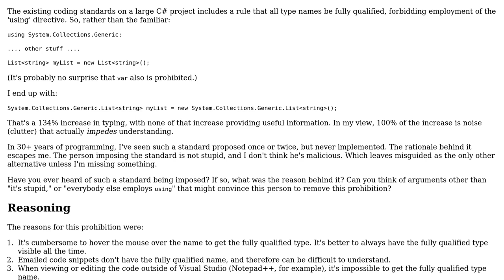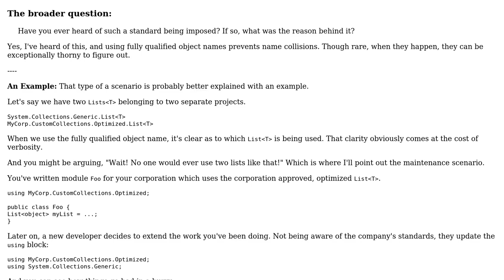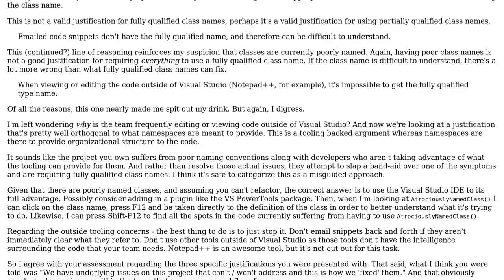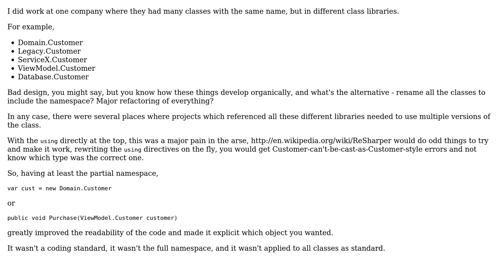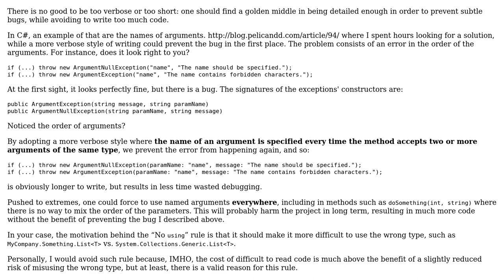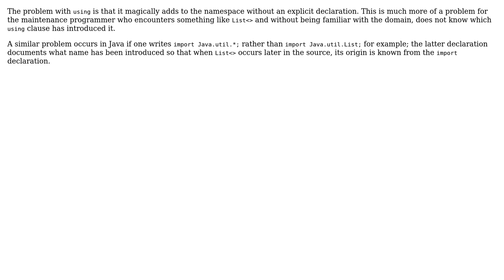Why would you not use the 'using' directive in C#? (5 Solutions!!)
Why would you not use the 'using' directive in C#?

With thanks & praise to God, and with thanks to the many people who have made this project possible! | Content (except music & images) licensed under CC BY-SA | Music | Images & others | With thanks to user Pang user Michael Montenero user Jim Mischel user Ewan user Arseni Mourzenko and the Stack Exchange Network Trademarks are property of their respective owners. You are responsible for your own actions.